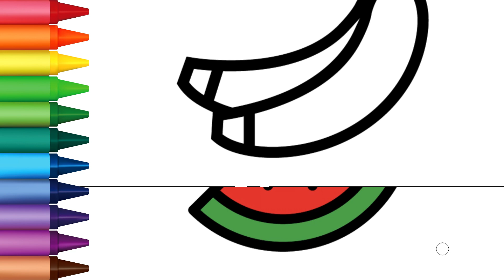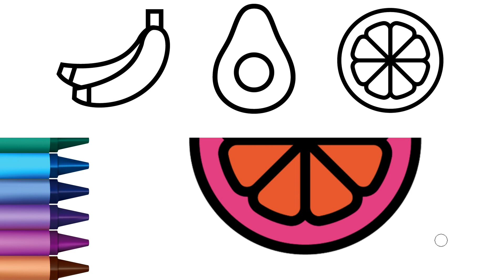Coloring Fruit with Kids | Basic Coloring for Children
Hello Everyone~
Let's color with BRUSH TOY!!